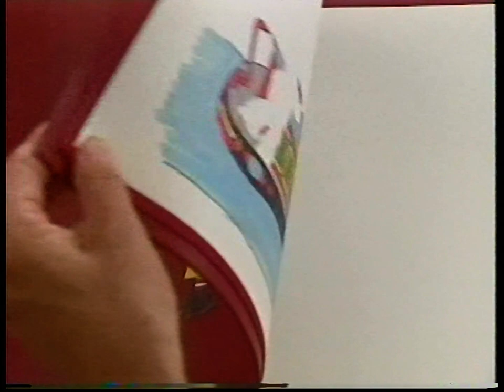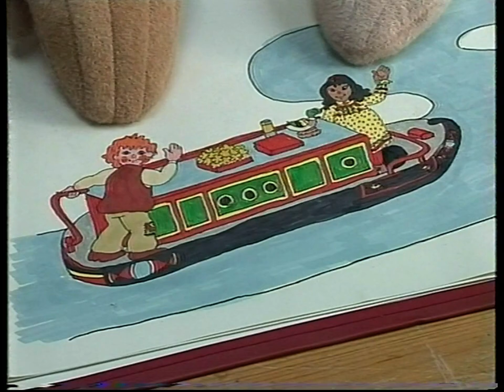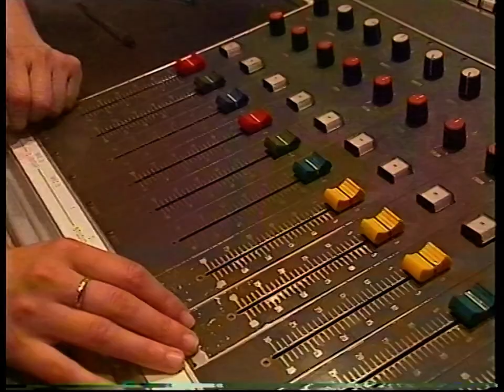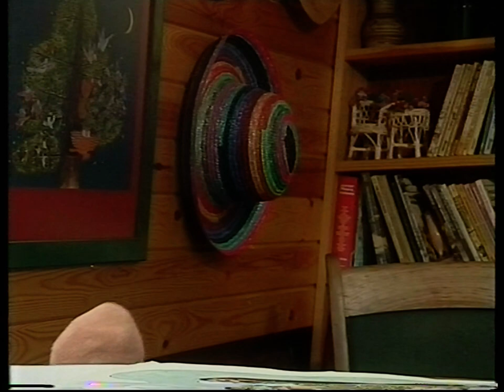Rosie & Jim - 03x01: Radio Station (Pat Hutchins | 1995)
BBC Radio invite Pat to their CWR station,  whilst the two ragdolls find some way to cause mischief on the line.